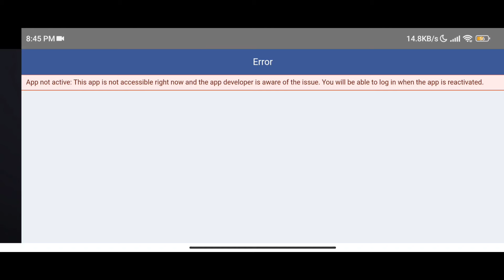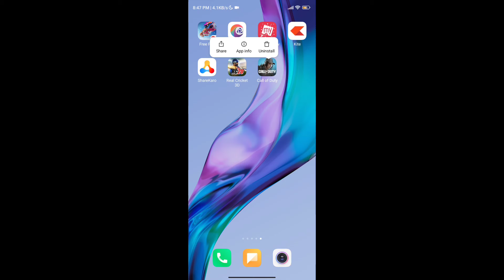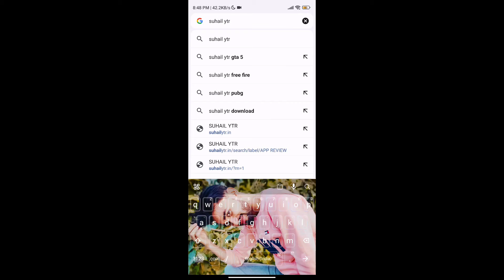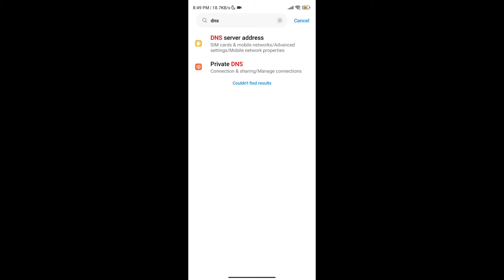Call Of Duty Login Problem | App Not Active This App Is Not Accessible Right Now Call Of Duty Mobile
soyab ytr
call of duty Login Problem
App Not Active This App Is Not Accessible Right Now
call of duty mobile App Not Active This App Is Not Accessible Right Now
App Not Active This App Is Not Accessible Right Now Call Of Duty Mobile
how to fix call of duty login problem,
app not active this app is not currently accessible and the app developer is aware of the issue facebook login problem call of duty mobile

in this video told me 👇👇👇
how to solve call of duty mobile login problem kaise thik karen ℹ️ full information

🛃 If you are the official developer or the owner of the game and want me to delete the video on my channel please e-mail me ASAP, I will respond within 24 hours or less. There is never a need to strike a video down when you can get it removed within the same day and keep the channel and yourself happy Email